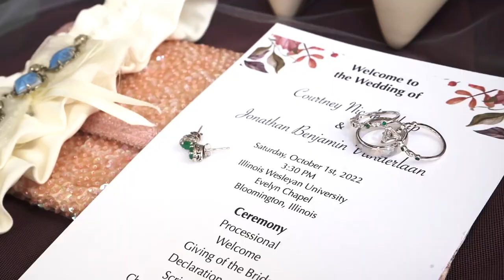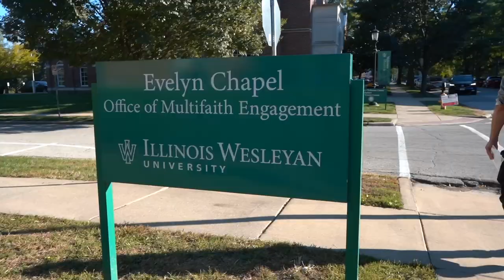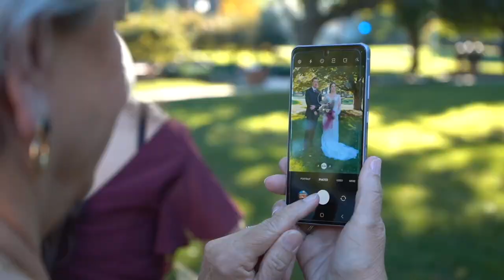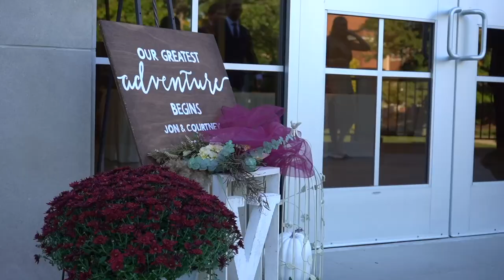Jon + Courtney Wedding Highlight Film || 10.01.22